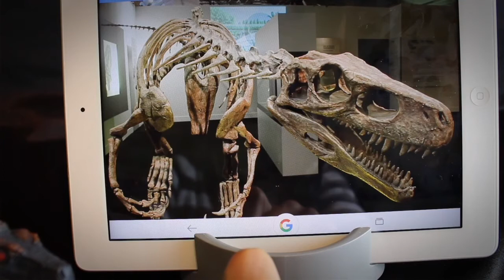SCHLEICH / NEUHEIT 2016 !!!! - Herrerasaurus - Review # 47 (german)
Neuheit 2016 !!! - SCHLEICH Herrerasaurus